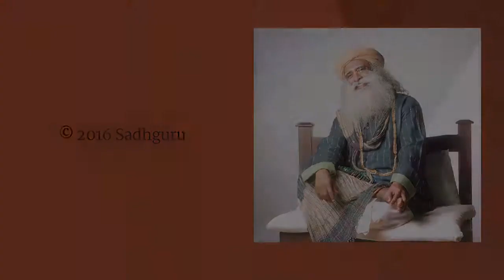Water Body: How Water Influences Human Health & Life | Sadhguru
Sadhguru answers two questions from Cdr Abhilash Tomy of the Indian Navy, the first Indian to circumnavigate the globe solo by sail, non-stop. Cdr Tomy asks if it's possible to go several days without drinking water, and whether the Moon and Sun have an influence on the human body, as they have upon the waters of planet Earth.

Sadhguru Talks @ Spot On, Sep 2015

sadhguru
sadhguru 2019,
sadhguru speech
sadhguru latest
sadhguru 2020
sadhguru meditation
sadhguru speeches
sadhguru motivation
sadhguru shiva,
sadhguru advice
sadguru
sadhguru bangla
sadhguru live
satguru
isha foundation
yoga